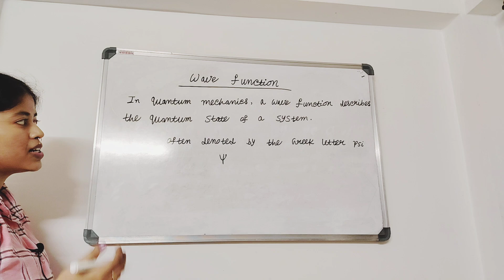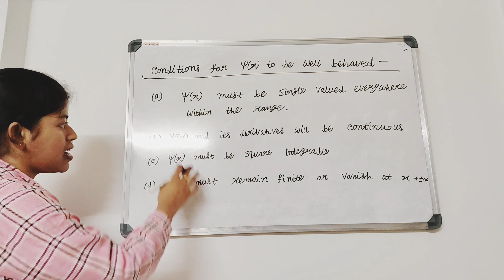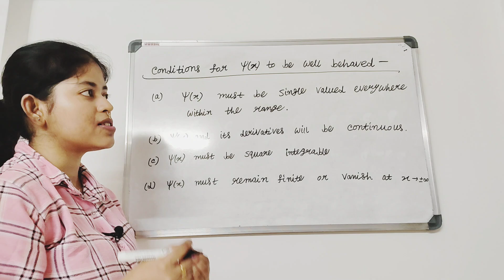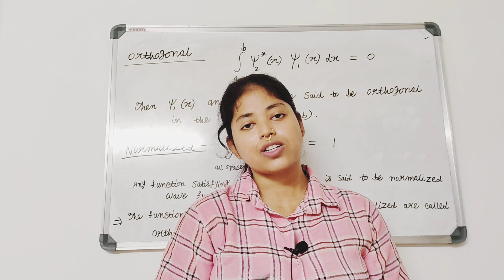Wave Function |Quantum mechanics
lecture by - susmita Das.